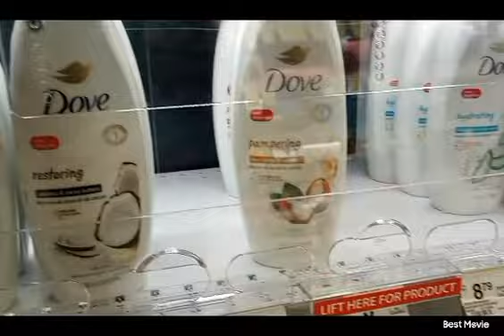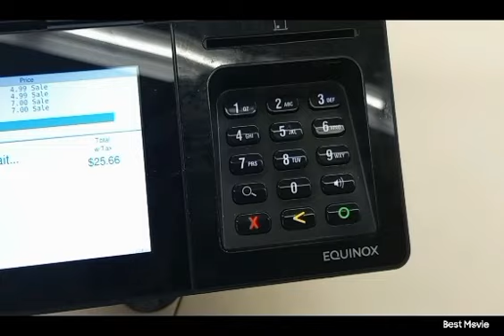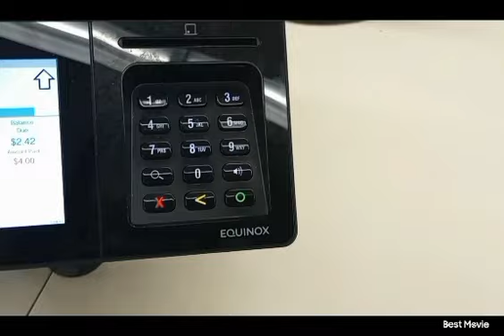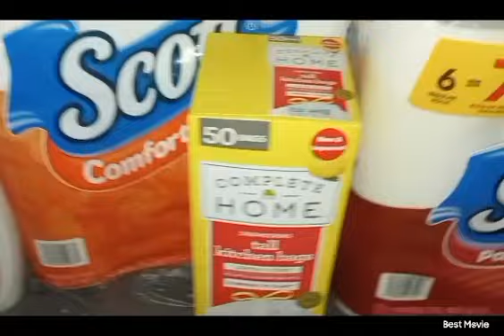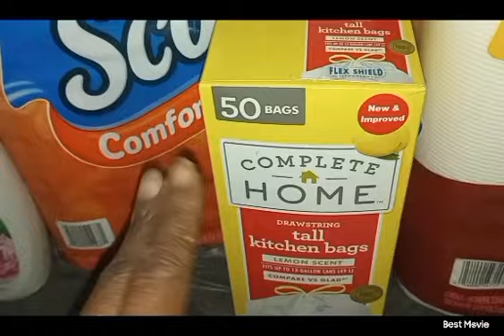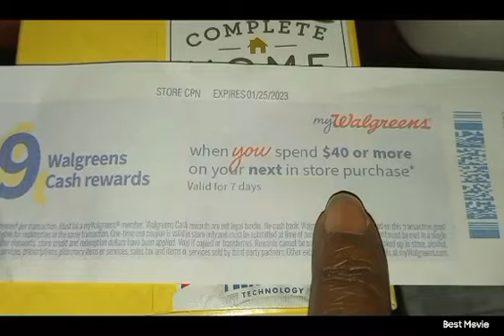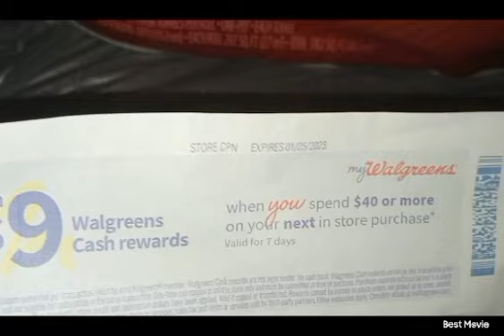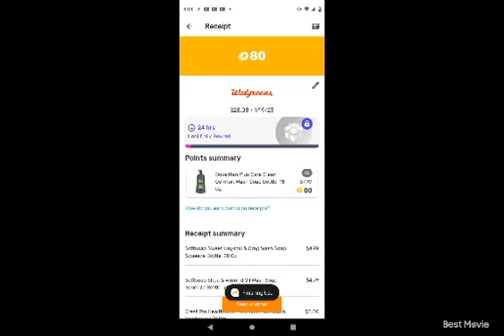Walgreens Couponing|Part 2 of 2